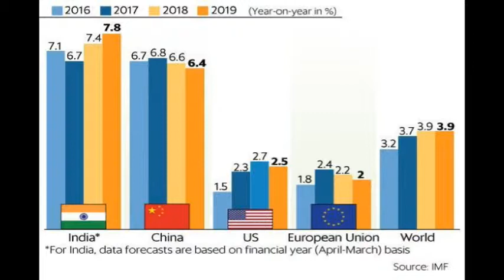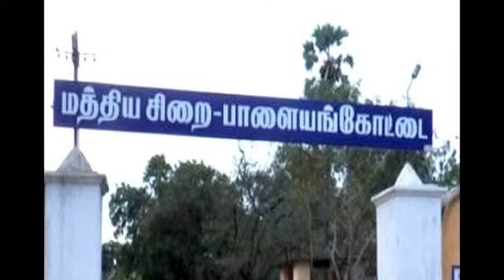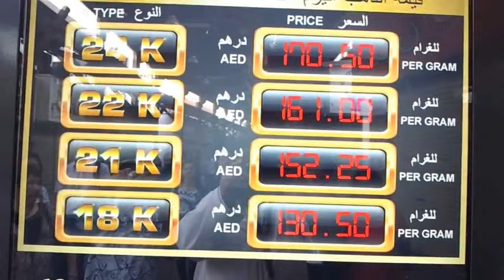இன்றைய நீலகிரி மாவட்டச் செய்திகள் | MrCheNews | 20-10-18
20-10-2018 நீலகிரி மாவட்டச் செய்திகள் இங்கே ஒலிக்கிறது. கேட்டுப் பயனடையுங்கள்.